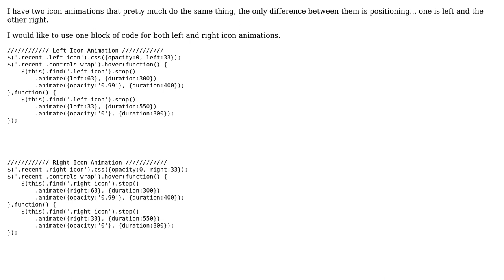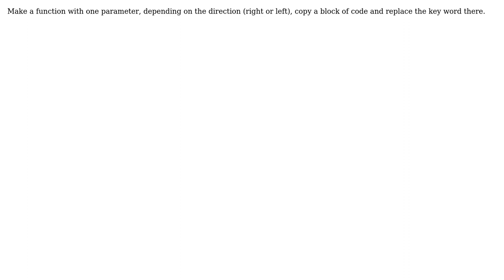Code Review: Two icon animations one on the left, one on the right (2 Solutions!!)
Code Review: Two icon animations one on the left, one on the right